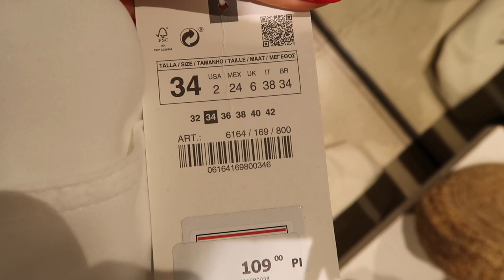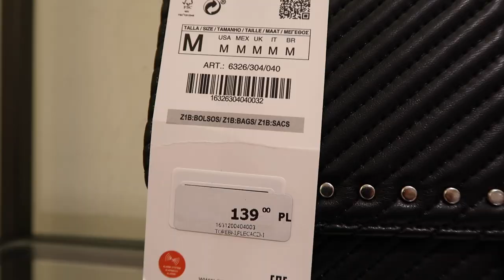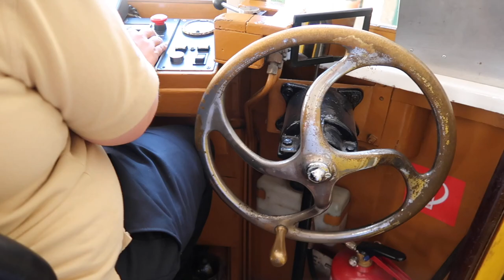РЕЛАКС ВЛОГ. Я МЕЧТАЛА ОБ ЭТОМ 7 ЛЕТ! Португалия ВДВОЁМ. Лиссабон. Новинки на осень ZARA, DW [OSIA]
С промо-кодом ОSIA скидка 15% при покупке на любой продукт на сайте
До 2 сентября при покупке любых часов скидка на браслет 50%.

ОТЕЛЬ O Artista Boutique Suites ПОНРАВИЛСЯ

С кодом OSIA у вас будет скидка 1000р на покупки на lamoda.ru Скидка применяется при заказе товаров акции на сумму от 6 000 рублей.

xoxo
Osia